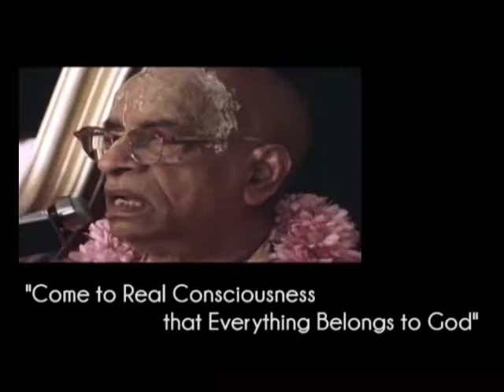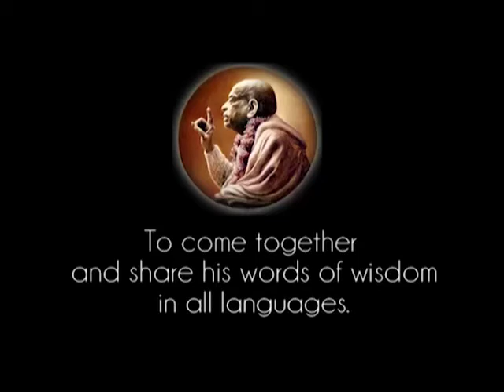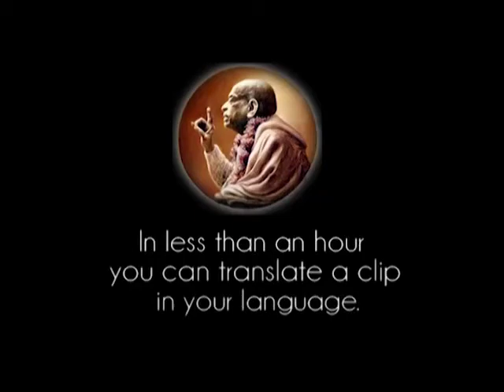Come to Real Consciousness that Everything Belongs to God - Prabhupada 0905